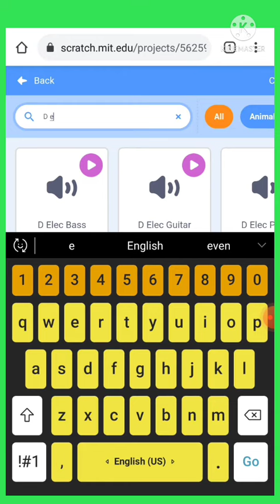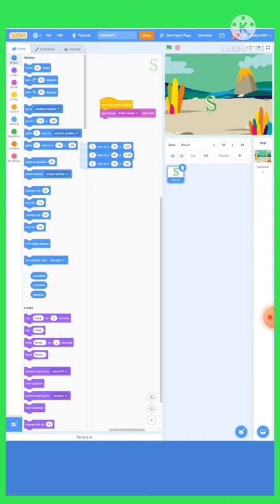How to glide your Sprite smoothly in scratch | Learn With Shaista S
Hello friends
LEARN WITH SHAISTA S

friends today's video is short but very important for scratch beginners...in this video I'm gonna teach you"  how to glide your Sprite smoothly in scratch "